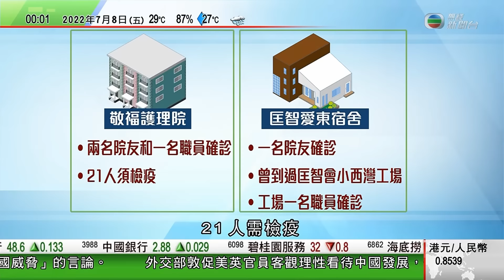無綫00:30 新聞報道 TVB News｜2022年7月8日｜英揆約翰遜宣布辭職將留任至選出新黨魁 外相卓慧思成熱門接班人選｜王毅晤俄外長 指不可接受因烏克蘭問題實施單邊制裁｜所羅門群島慶祝獨立日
07:27 英揆約翰遜宣布辭職將留任至選出新黨魁 外相卓慧思成熱門接班人選
27:36 王毅晤俄外長 指不可接受西方國家因烏克蘭問題實施單邊制裁
29:58 所羅門群島慶祝獨立日 總理感謝中國協助發展